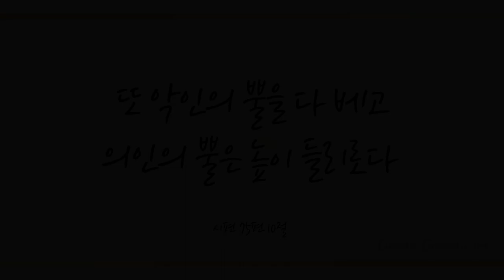천사들의 노래가 (Angels We Have Heard On High, 125장) - 이지원 (Lee jee won)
'또 악인의 뿔을 다 베고 의인의 뿔은 높이 들리로다' (시75:10)

'죄를 짓는 자는 마귀에게 속하나니 마귀는 처음부터 범죄함이니라 하나님의 아들이 나타나신 것은 마귀의 일을 멸하려 하심이니라' (요일3:8)

믿는 이에게 왕같은 제사장의 직분과 권세를 허락하사 하나님의 아들 예수 그리스도 이름으로 세상 신 마귀를 꺾고 담대히 승리하게 하셨음에 감사하며 이 찬양 바칩니다.

이번 주 찬송 연주곡으로 피아니스트 이지원님의 ’천사들의 노래가 -125장-’ 들려 드립니다. 이 찬양 들으시는 모든 분들께 항상 성령 충만한 최고의 시간 임하시기 기도드립니다~♡]